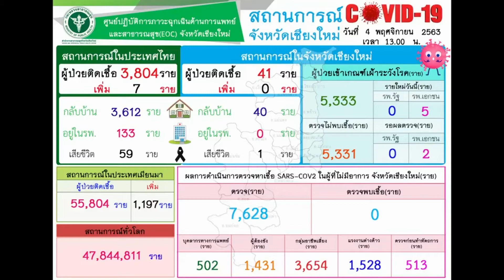051163 1 เชียงใหม่ พร้อมแล้วรับนทท กลุ่มเสี่ยงมีที่พักรองรับ 229 เตียง